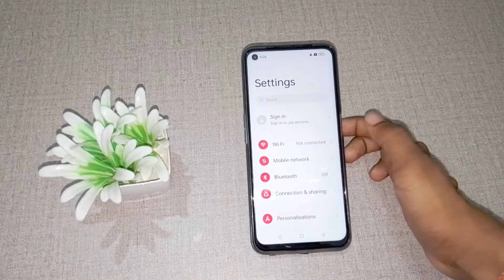How to set custom wallpaper in realme 9i, custom wallpaper kaise set kare